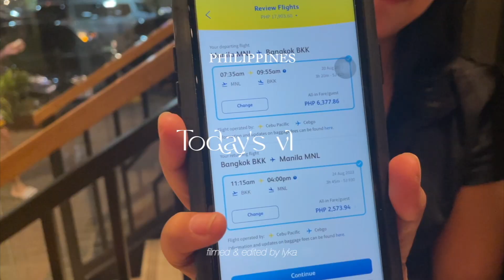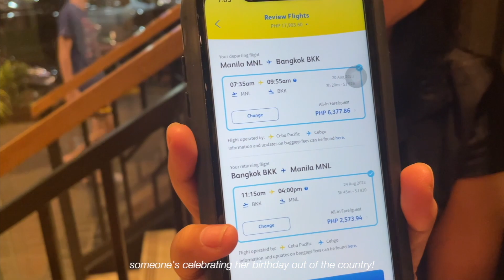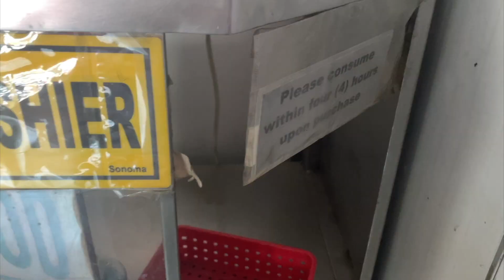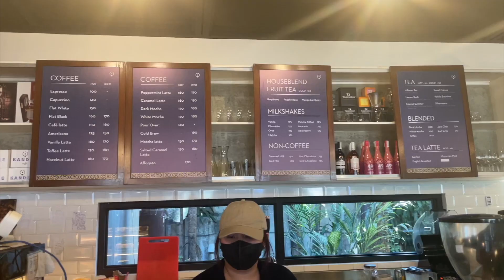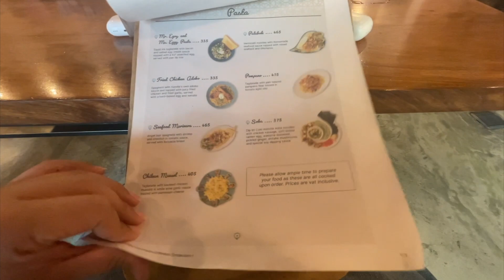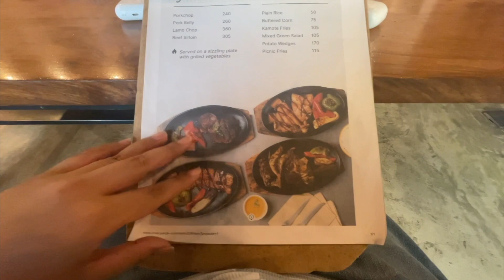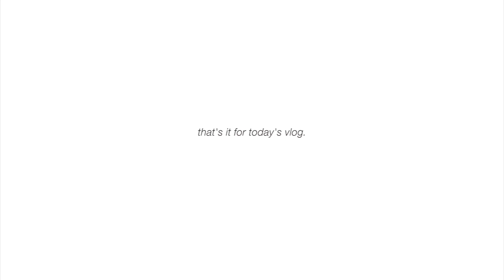grwm like we're on facetime, bestie — weekly vlog & adulting series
all over the place typa vlog hehe this weekly vlog is about these & but not limited to:
*lykuh running errands
*quiapo church & food recommendations (globe lumpia house)
*met with some old friends
*korean bbq as usual (romantic baboy & fantastic baka)
*visited kandle cafe in quezon city
*non stop talking about queen of south !!!1! lol
*tried palpitate coffee in quezon city

products used in the vid:
maybelline fit me concealer
belo's tinted moisturizer spf 50
sace lady eyeliner
madecos beauty brow gel
shue uemura eyelash curler
maybelline mascara

 I hope you’re doing great!

♡ about me ◡̈
Hi hi! I’m Lyka, a Filipina based in the Philippines. I post & document videos about travel, health, lifestyle vlogs, etc. —  thanks for stopping by and I hope you enjoy!

Sub-count: 1.42K lovely people x